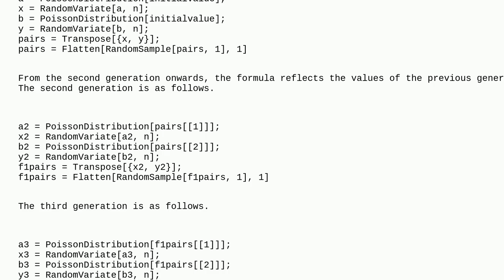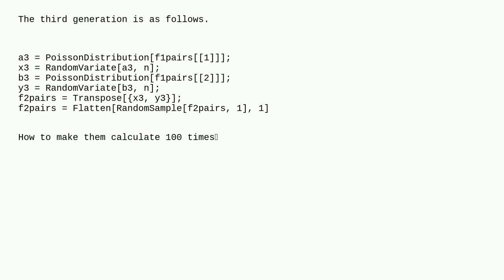Mathematica: How to create a model that simulates N generations?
How to create a model that simulates N generations?

A special thanks goes out to the community

  for list-manipulation